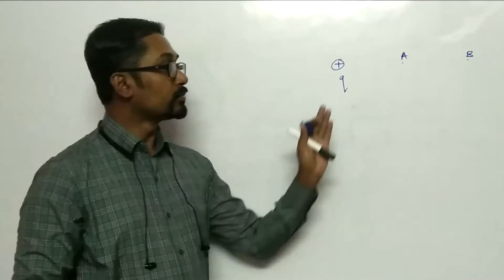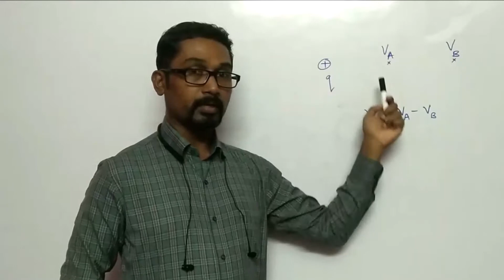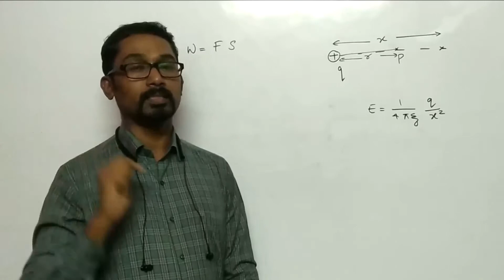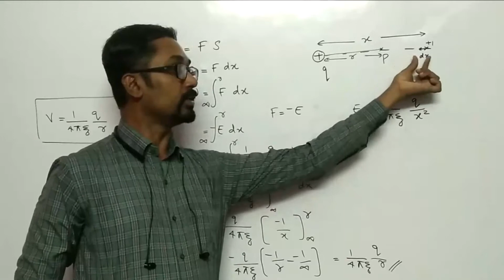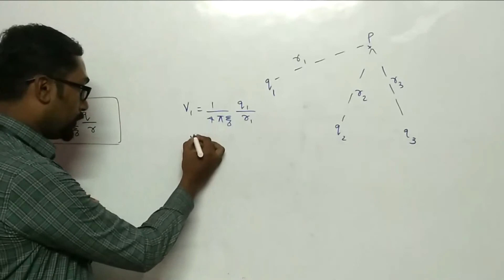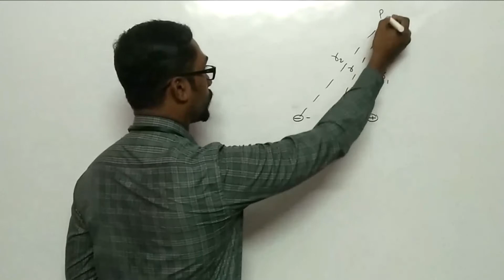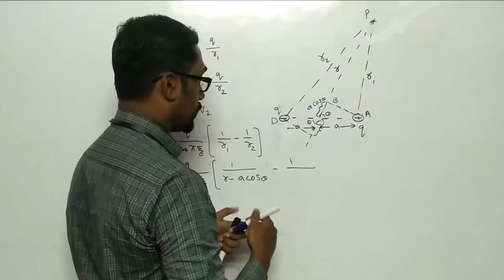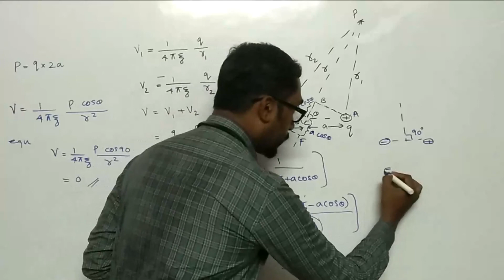ELECTROSTATIC POTENTIAL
Concept of potential
Potential difference
Potential due to a point charge
Potential near a dipole